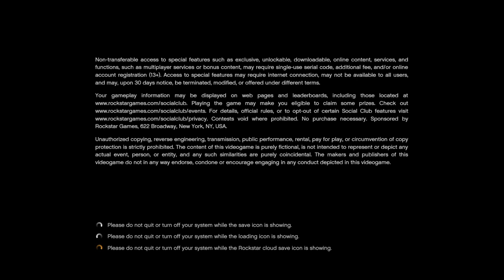Vonn Funny And Best Gaming Moments Vol 1